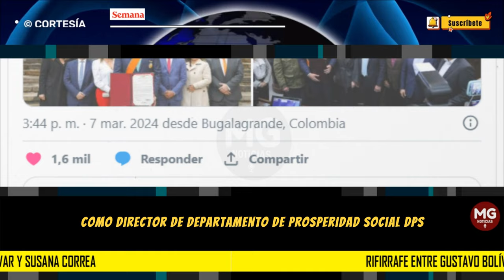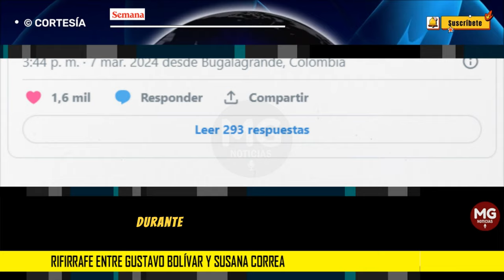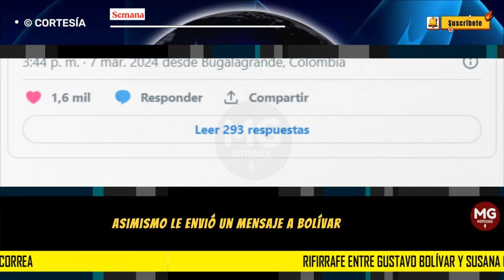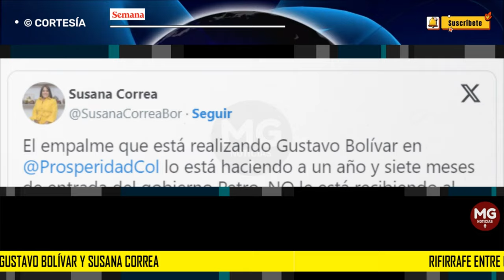🚨 RIFIRRAFE ENTRE GUSTAVO BOLIVAR Y SUSANA CORREA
Rifirrafe entre Gustavo Bolívar y Susana Correa por denunciar obras paralizadas en DPS: “A lavarse las manos a otra parte, señora”
Bolívar prometió elaborar un informe oficial detallado de las obras para mostrarlo a la opinión pública.
SEMANA